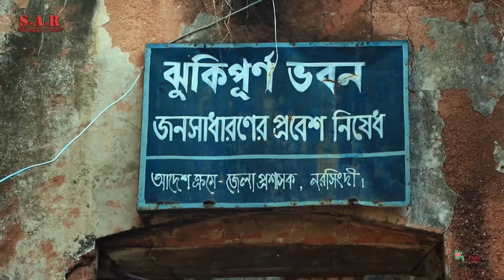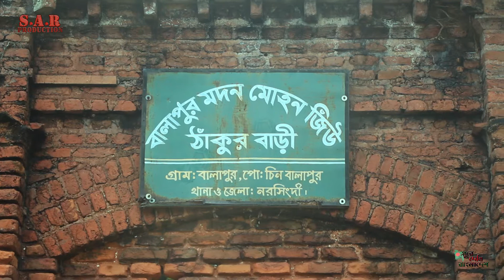Balapur Jmidar Bari | Narsingdi | SAR Production 2020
Nabin Chandra Saha Zamindar Bari (Balapur Zamindar Bari) is located in Balapur village on the banks of river Meghna in Paikarchar union of Narsingdi Sadar upazila. Zamindar Nabin Chandra Saha established this Balapur zamindar house on 320 bighas of land. Meghna Ghat is next to this zamindar’s house and Nabin Chandra Saha built this house around this ghat.

S A R Production is a Bangladeshi production House. Here we produce Fiction, Short Film, Music videos. We have energetic creative team members.   They always work on Unique Ideas.